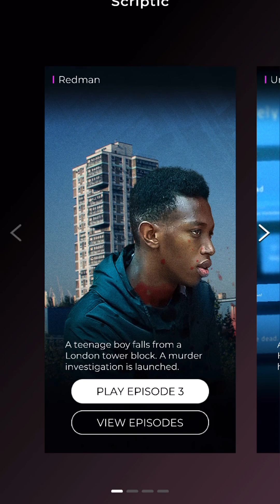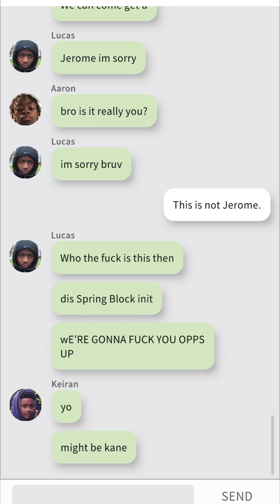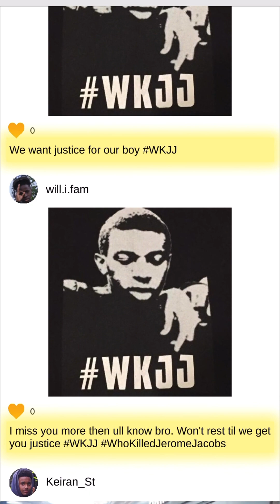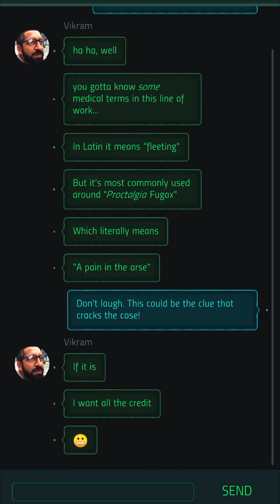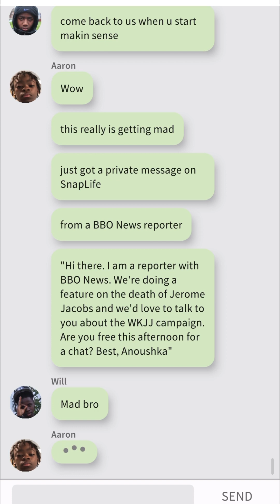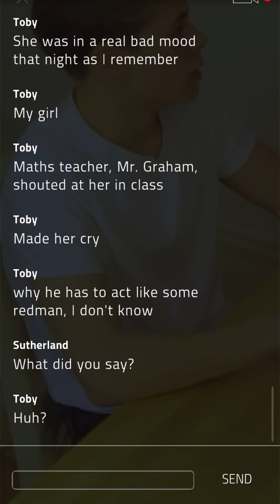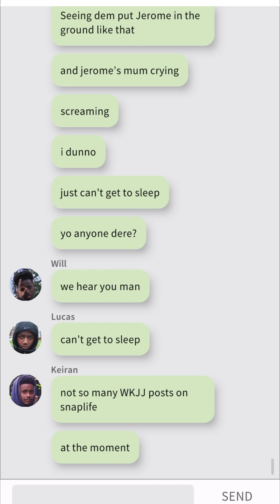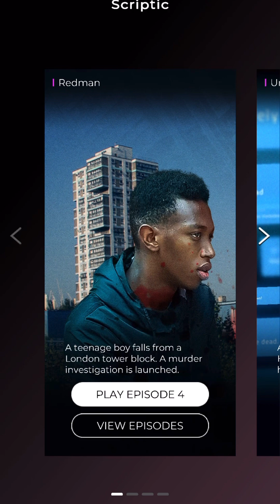WKJJ | SCRIPTIC: REDMAN EPISODE 3 | FULL EPISODE